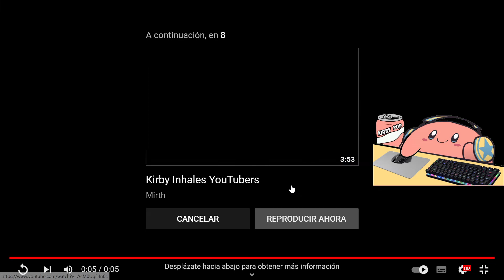cha cha cha real smooth | KIRBY